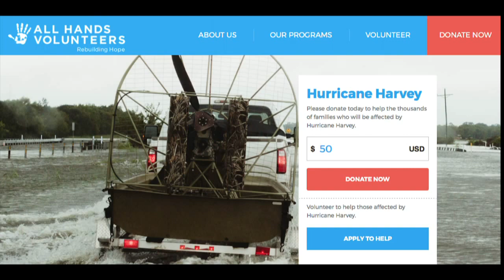Dream Big! CA Democratic Party Chair Eric Bauman, DACA and More! | AfterBuzz TV's The Political Beat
Hosts Drexel Heard & Chelsea Galicia discuss The Political Beat with Special Guests Attorney Belen Gomez & Democratic Party Chair Eric Bauman!!

Political Beat is a weekly millennial political talk show and podcast hosted by Drexel Heard and Chelsea Galicia focused on the headline news of the week and notable stories around the country and the world. Joined by politicians, activists, and journalists, actors and more, Drexel and Chelsea share their analysis, opinions, and insight on issues affecting Americans and ways for generations to get in and stay involved.

AFTERBUZZ TV is an online broadcast network, founded by E! host Maria Menounos and producer Keven Undergaro, designated to TV discussion and after-show content in webcast and podcast form. When fans finish watching their favorite shows, they can go online to watch or listen to an aftershow that features hosts breaking down everything they viewed, taking calls from fans and interviewing guests.

ABOUT AFTERBUZZ:
With over 20 million weekly downloads from over 150 countries, AfterBuzz TV is an online broadcast network created by E! host Maria Menounos and producer Keven Undergaro. Nicknamed the 'after-show' network, when viewers finish watching episodes of their favorite shows, they can go to afterbuzztv.com to watch or listen to a post-game 'after-show' for that series. On each AfterBuzz TV after-show an eclectic and knowledgeable mix of celebrities, personalities and industry professionals break down that night’s episode, take calls from fans and interview guests. The network produces over 60 after-shows per week. The network also produces "Spotlight On", an in depth, long-form interview series with stars and show runners.  AfterBuzz TV had guests from shows like Mad Men, Breaking Bad, Glee, The Walking Dead, Homeland, Big Brother, Survivor, The Fosters, The Bachelor, Teen Wolf, Orange Is The New Black. Notable celebs include Stone Cold, Weird Al, Mel B, Seth Green and others.